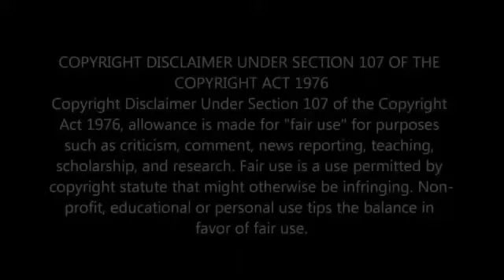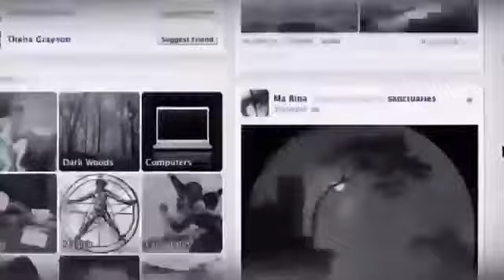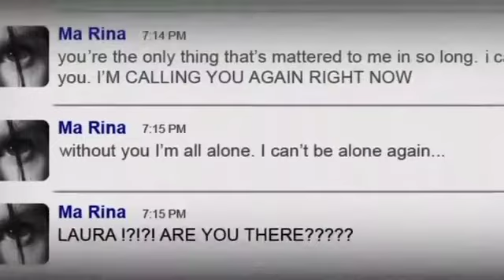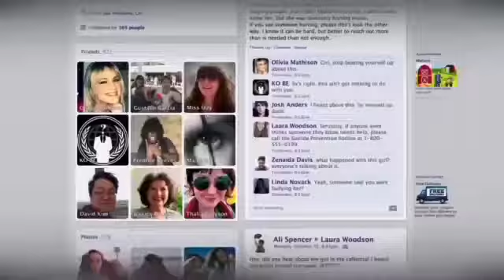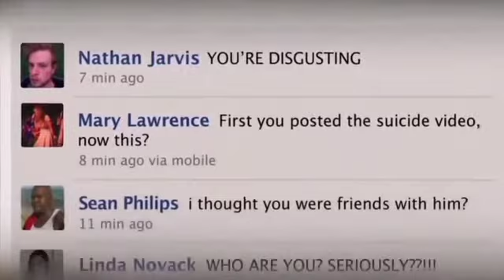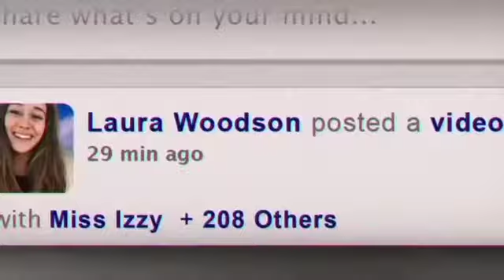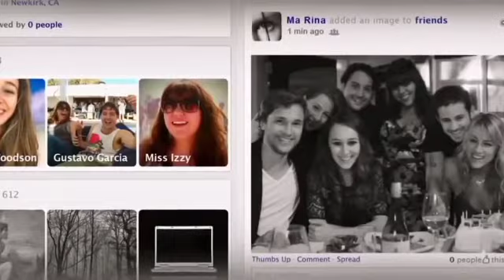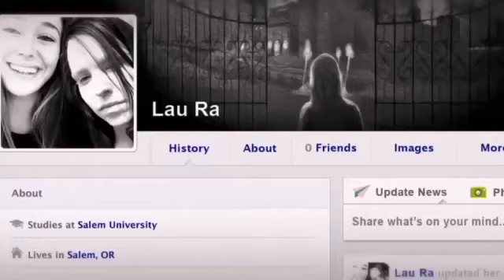Friend Request (2016) Explained in Hindi l Supernatural Psychological Horror Film l Friend Request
Friend Request (2016) Explained in Hindi l Supernatural Psychological Horror Film Explained l Friend Request

Copyright Use- Any video or images in this video has been used only to convey messages to viewers.

Thanks

If you have any suggestions, mention in comment section.